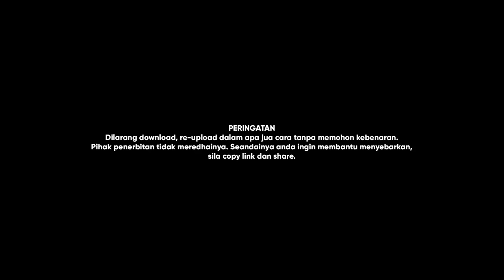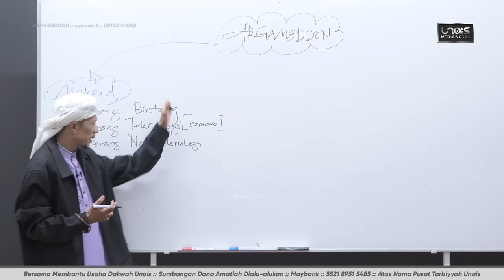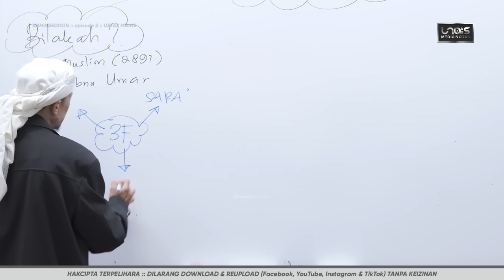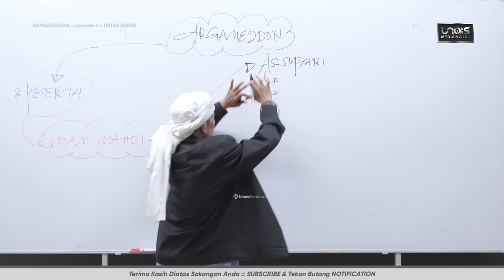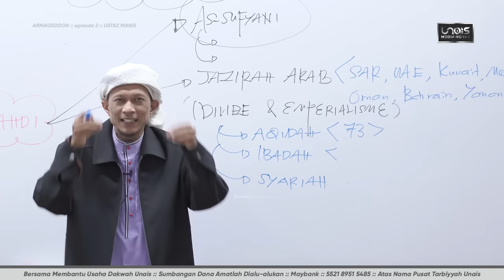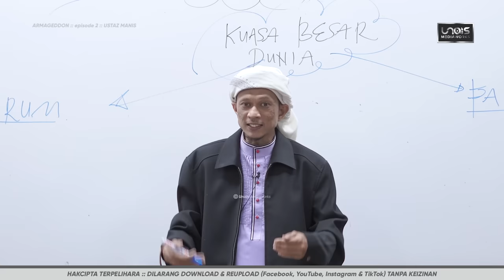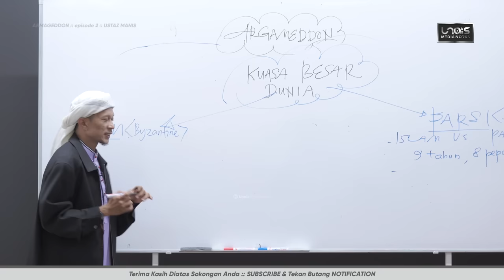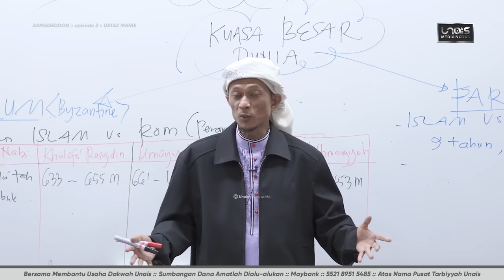Ustaz Manis :: ARMAGEDDON Kuasa Besar Dunia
😇 Alhamdulillah
Terima kasih kepada semua penyumbang! Moga duit ringgit yang dikongsikan menjadi saham pahala buat kalian, selama mana tersebarnya video terbitan Unais Mediaworks.

📋 Bagi yang ingin menyumbang untuk kos pengurusan & operasi  bulanan Unais Mediaworks , boleh salurkan sumbangan anda ke dalam akaun di bawah :